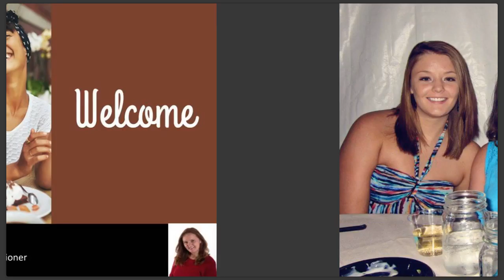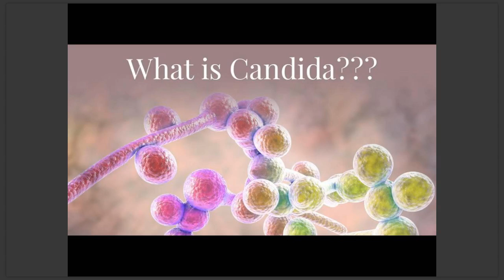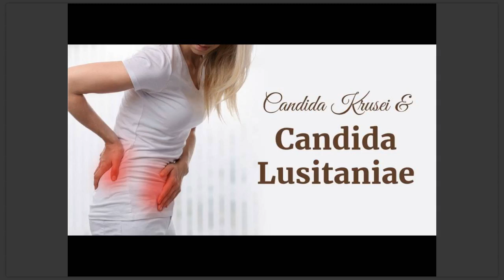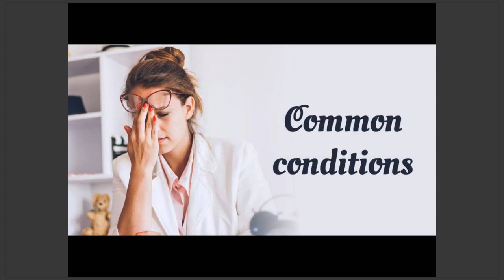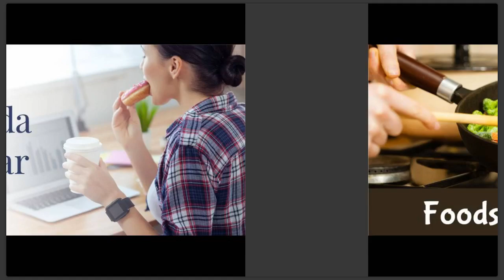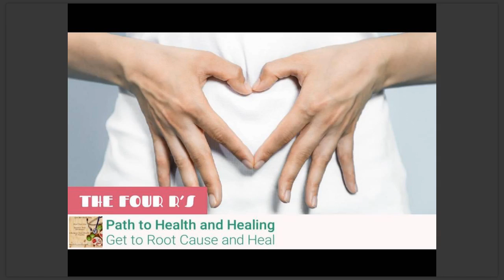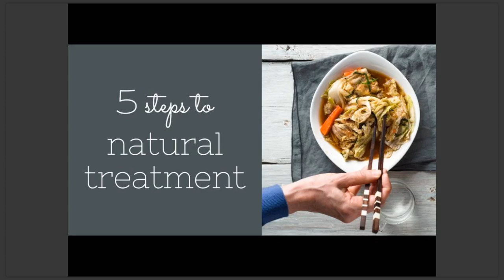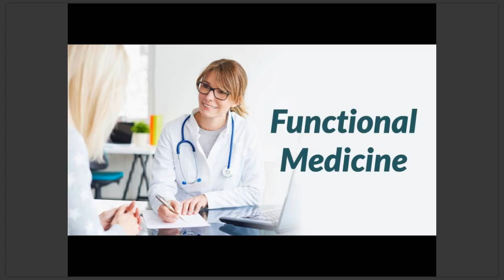Candida Health Dangers You Need to Know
Do you suffer from any of the following:  IBS, gas, bloating, constipation, diarrhea, heartburn, brain fog, fatigue, hormone imbalances, autoimmune disease and more?  If so, candida could be to blame.

Your body is full of trillions of bacteria, viruses, and fungi. They are collectively known as the microbiome, and as long as the good guys outnumber the bad, your health remains intact.

However, this balance can be easily disrupted.  From the foods you eat to chronic stress, there are many factors which can contribute to the overgrowth of harmful bacteria, and lead yeast overgrowth called candida. When candida begins to grow uncontrollably, it can cause an infection known as candidiasis, and lead to various health problems.

One job of the beneficial bacteria is to keep candida levels in balance. However, if healthy bacteria levels are disrupted or the immune system is compromised, candida can begin to overproduce.

The good news is, there are many natural methods for restoring balance to your microbiome! Find out more in my special email series on Candida

If you would like learn more about the ways to improve your gut health, check out my "Heal Your Gut Program"